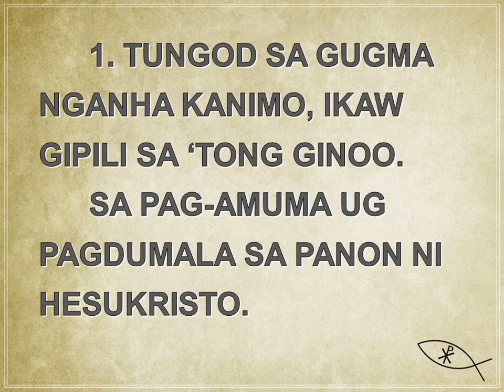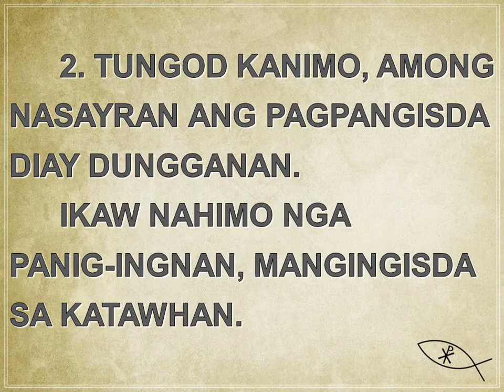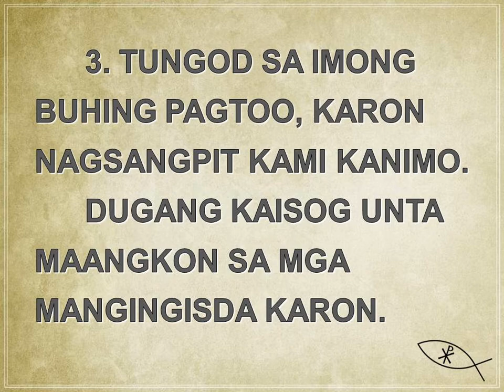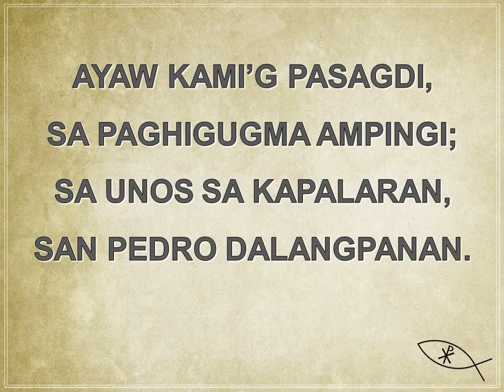Mangingisda sa Katawhan (San Pedro, Apostol) - Narcisa Fernandez - Minus One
O San Pedro nga gamhanan, mangingisda sa katawhan...